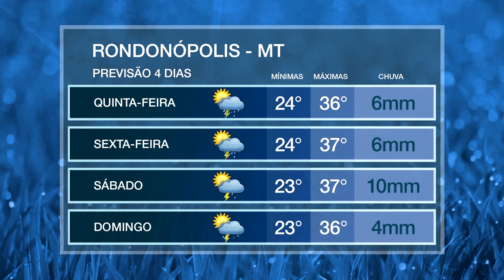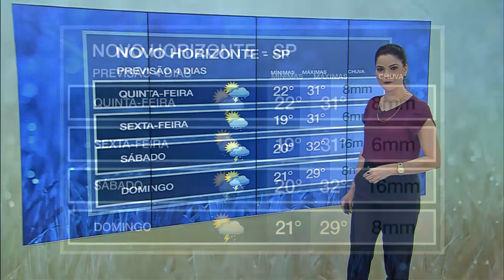Chuva forte atinge o Centro-Sul do país | AgroClima 07/10/21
Os primeiros dias de outubro tem sido de chuva bem volumosa e essas precipitações seguem ao longo dos próximos dias.